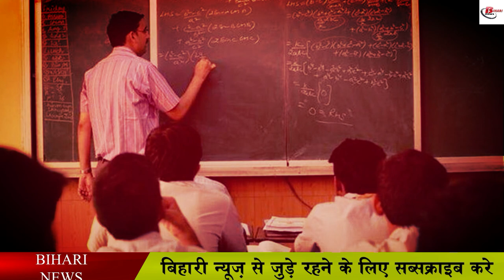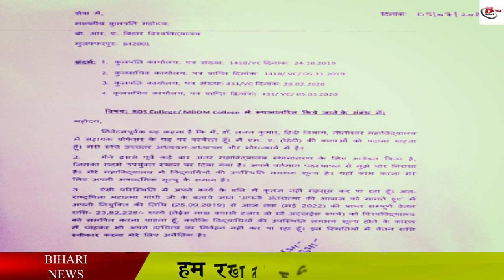पढ़ाने के लिए क्लास नहीं मिला तो प्रोफेसर ने लौटा दिया पूरा वेतन